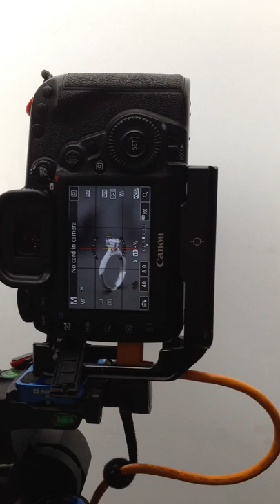Một buổi shooting của tụi mình| Joey Story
Tôi không biết đam mê của mình là gì, nhưng tôi đã say mê với việc chỉnh sửa đồ trang sức. Nếu bạn đang tìm kiếm một người hoặc nhóm để thực hiện dự án cho bạn hay công ty. Có thể đây là nơi bạn tin tưởng, tất cả những video tôi tải lên youtube đều là một phần nhỏ trong tất cả những công việc mà chúng tôi làm để hoàn thiện một sản phẩm. Và tôi tin đó là một portfolio chân thực nhất.

Tôi rất sẵn lòng hợp tác với bạn. Dưới đây là thông tin của tôi: